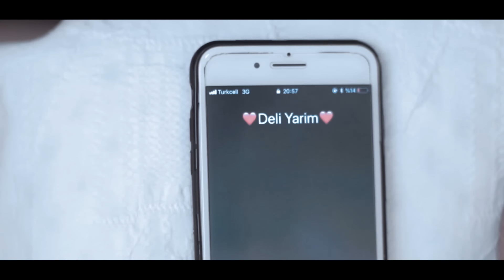Kahraman - Deli Yarim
Kahraman'ın, Çallı Müzik etiketiyle yayınlanan "Deli Yarim" isimli tekli çalışması, video klibiyle netd müzik'te.

Düzenleme: Ergün Altun
Yönetmen: Erdem Eryılmaz